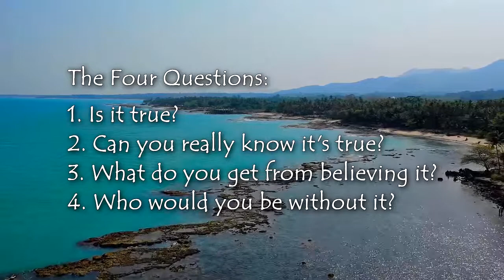Four Questions and a Turn-Around: Byron Katie - 1 of 4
Award-winning radio host, Bob Keeton talks with Byron Katie in person at the Whole Life Expo in San Francisco.  This 4-part conversation offers a profound yet simple technique for healing that's offered free at